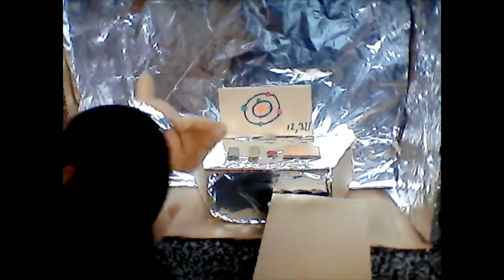Calico Animals , Mammoth Monkey From Mars. [First encounter]. Season 1 {Ep 1}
In this episode Mr Mammoth and his side kick Sir Small encounter a new enemy , while battling Scar , Sir Small Get's Injured! And If you put the subtitles on some of it will be wrong.